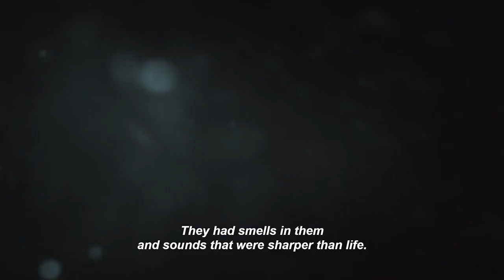The OA Netflix | The Violin Piece | Intro to The OA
this is the time The OA is telling the story of how she lost her sight.